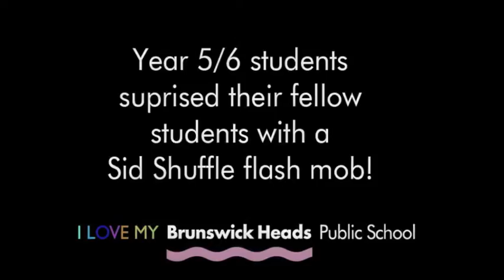Sid Shuffle 2013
Nothing like a Stage 3 flashmob to surprise the assembly guests! All the way back in July 2013, BHPS students love to perform on stage!